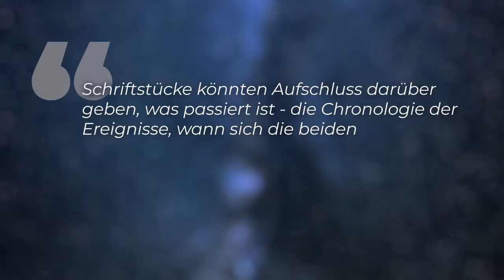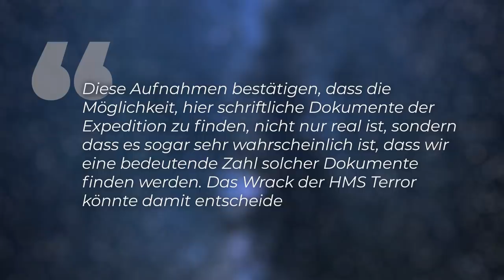Wrack der HMS Terror: Spektakuläre Aufnahmen aus dem Inneren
Eine der schlimmsten & mysteriösesten Tragödien der Polarforschung: die Franklin-Expedition. Warum mussten John Franklin und die weiteren 128 Menschen bei dem Versuch, die Nordwestpassage zu durchqueren, auf grausame Art und Weise sterben?! Erst in den Jahren 2014 und 2016 konnten die beiden gesunkenen Schiffe “HMS Terror” und “HMS Erebus” in der kanadischen Arktis aufgespürt werden. Jetzt gibt es die ersten, wirklich spektakulären Aufnahmen aus dem Bauch des Geisterschiffs der HMS Terror.

Thumbnail Credit: Parks Canada Agency

Skript: Christine Kirchhoff
Schnitt: Julian Zahn